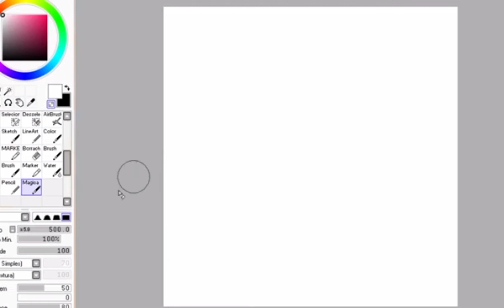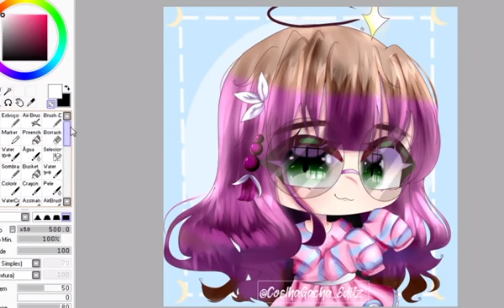Como Eu Faço Minhas Edits? (Zoeirakkjj)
Nada Aqui -w-